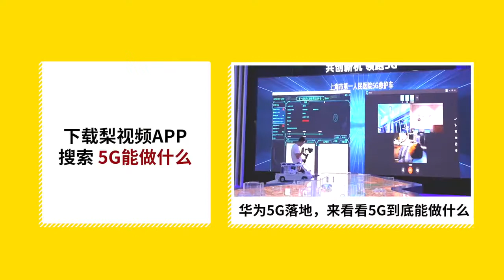老人自发组建千人合唱团：充实晚年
北京天坛公园有一个“红红火火”合唱团，团员大部分是已退休的老人。据团长介绍，合唱团已成立超11年，人数从不足百人发展到破千人。参加合唱的老人称：每次来唱歌都特别开心，充实了晚年，感觉这儿更像一个大家庭。